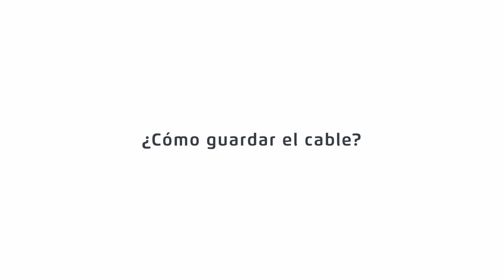Cómo guardar el cable de tu robot limpiafondos Dolphin | Mantenimiento limpiafondos Dolphin​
¿Tienes problemas con el cable de tu limpiafondos Dolphin? En este vídeo te mostraremos cómo estirar y guardar el cable de tu robot de piscina:

00:19 - Apaga la fuente de alimentación
00:27 - Desenrosca el cable
00:30 - Recoge el cable con unas vueltas grandes, sin tensión

Es muy importante guardar correctamente el cable de tu robot Dolphin para alargar su vida útil y evitar las reparaciones innecesarias.